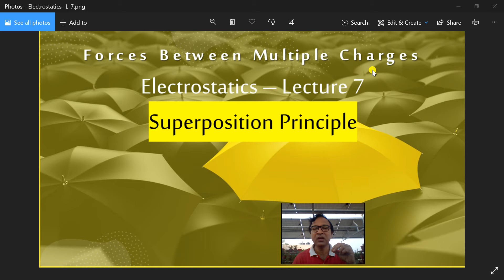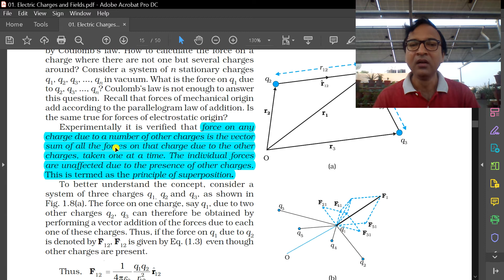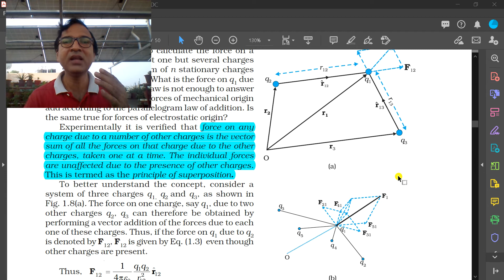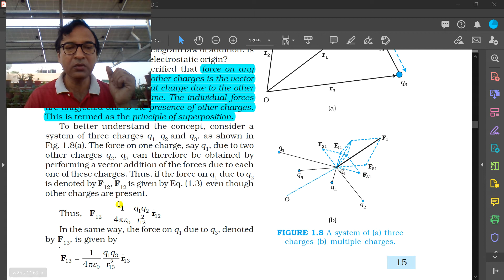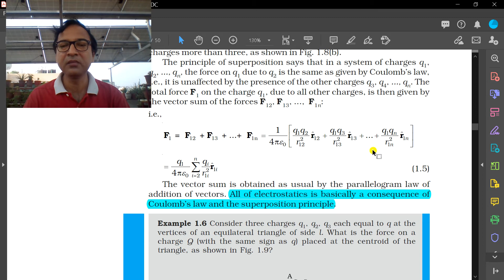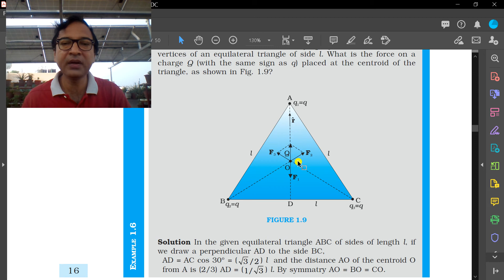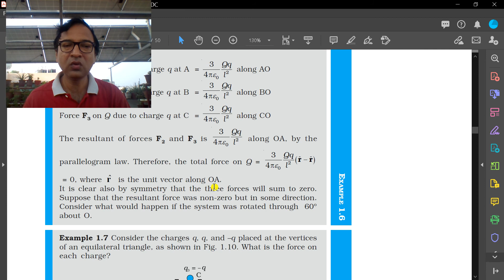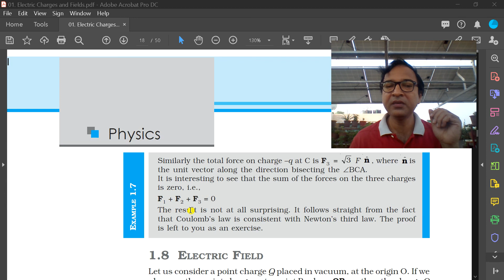Forces between multiple charges [ Superposition Principle ] Electrostatics Lecture -7